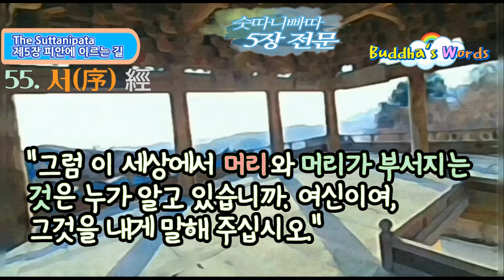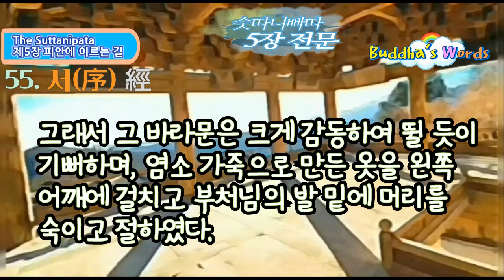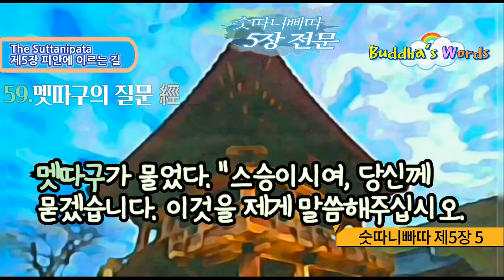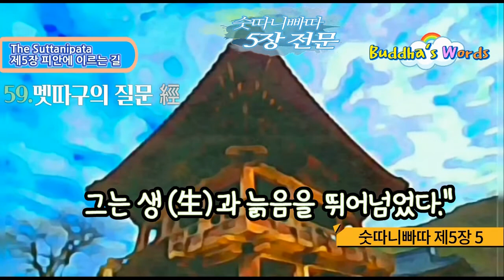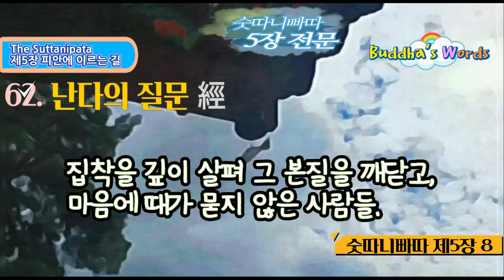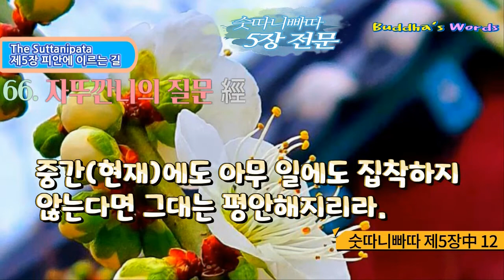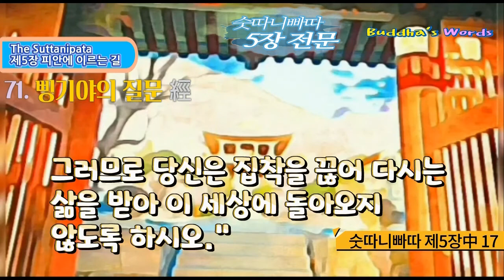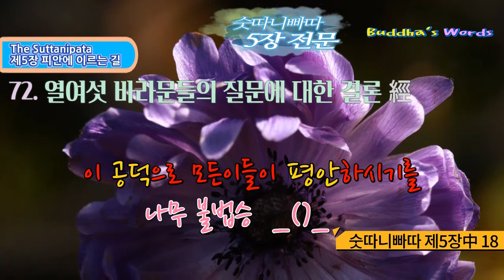숫따니빠따 제5장 전문 보우스님독송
숫따니빠따 제2장 전문 보우스님독송

55. 오십오경 1) 서 經/ 336 [976-1031]
00:00~20:45

56. 오십육경 2) 아지따(=아지타)의 질문 經/ 348 [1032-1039]
20:48~25:23

57. 오십칠경 3) 띳사멧떼야(=팃사 멧티야)의 질문 經/ 351 [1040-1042]
25:23~27:22

58. 오십팔경 4) 뿐나까(=푼나카)의 질문 經/ 353 [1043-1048]
27:22~32:42

59. 오십구경 5) 멧따구(=멧타구)의 질문 經/ 356 [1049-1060]
32:42~40:37

60. 육십경 6) 도따까(=도타카)의 질문 經/ 360 [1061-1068]
40:37~45:20

61. 육십일경 7) 우빠시와(=우파시바)의 질문 經/ 363 [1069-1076]
45:20~50:17

62. 육십이경 8) 난다의 질문 經/ 366 [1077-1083]
50:17~58:44

63. 육십삼경 9) 헤마까(=헤마카)의 질문 經/ 369 [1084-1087]
58:44~1:00:49

64. 육십사경 10) 또데야(=토디야)의 질문 經/ 371 [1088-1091]
1:00:50~1:03:22

65. 육십오경11) 깝빠(=캅파)의 질문 經/ 373 [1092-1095]
1:03:26~1:05:55

66. 육십육경 12) 자뚜깐니(=자투칸닌)의 질문 經/ 375 [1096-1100]
1:05:55~1:09:43

67. 육십칠경 13) 바드라우다의 질문  經/ 377 [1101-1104]
1:09:50~1:12:23

68. 육십팔경 14) 우다야의 질문 經/ 379 [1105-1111]
1:12:25~1:16:01

69. 육십구경 15) 뽀살라(=포사라)의 질문 經/ 381 [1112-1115]
1:16:03~1:18:10

70. 칠십경 16) 모가라자의 질문 經/ 383 [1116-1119]
1:18:13~1:20:11

71. 칠십일경 17) 삥기야(=핑기야)의 질문 經/ 385 [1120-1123]
1:20:14~1:23:30

72. 칠십이경 18) 열여섯 바라문들의 질문에 대한 결론 經/ 387 [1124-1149]
1:23:35~1:37:12